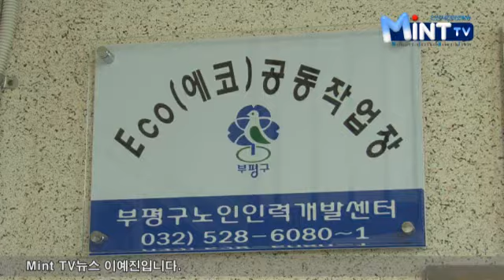헌 것을 새 것으로...